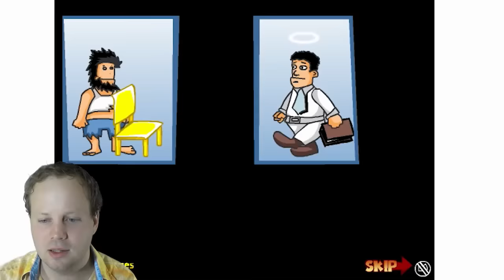Evildea Estas Mortinta Senhejmulo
Jes vi legis la titolon ĝuste! En ĉi tiu filmeto mi estas mortinta senhejmulo.